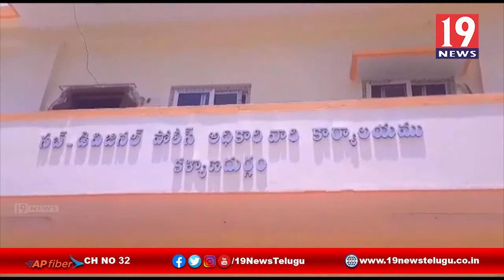కరోనా వ్యాధిపై అవగాహనా సదస్సు - అనంతపురం జిల్లా